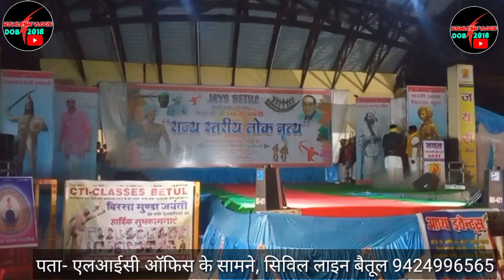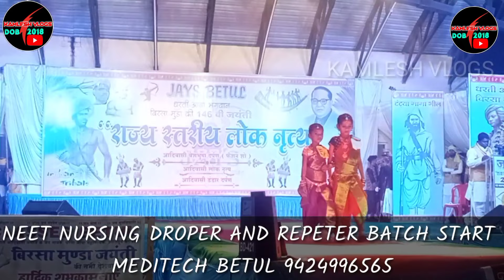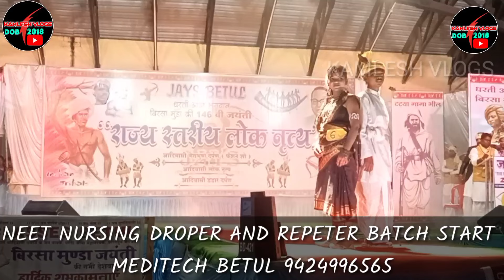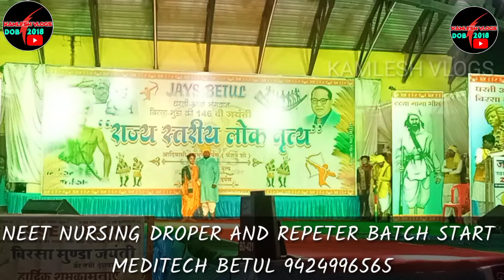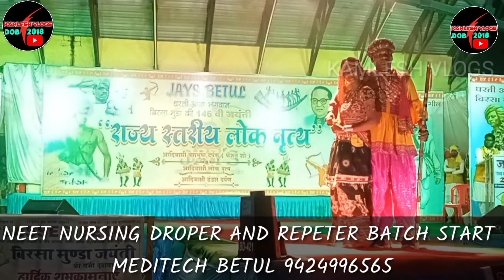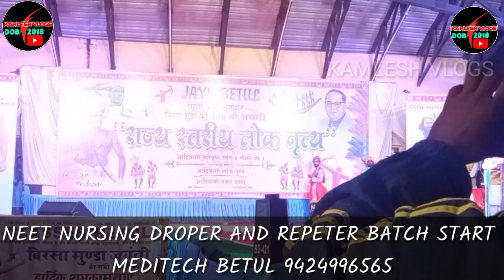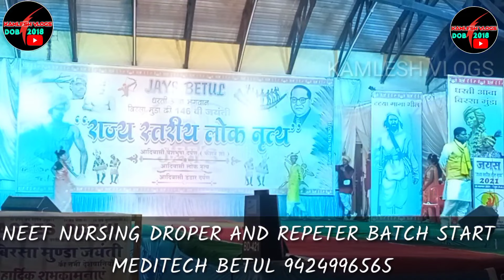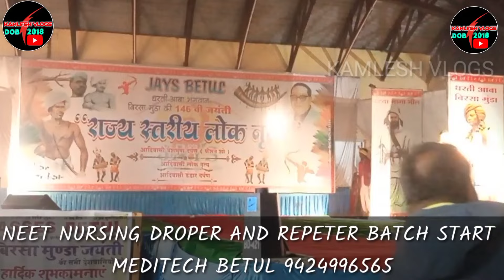बिरसा मुंडा बैतुल || Birsamunda Betul || Birsamunda Fashion show Betul2 || 15 Navmber || Aadiwasi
MIC CAMERA AND MOBILE

TRIPOD FOR MOBILE

TRIPOD FOR CAMERA MOBILE:-

Other Equipment
spiral macine

is video me subhah se lekakar sham tak safar btaya hu,,, maine kiya kiya kiy nhi nhi kiya hu mare din bhar ka video hai aapko jarur pasand aaya to like share

Kamlesh Uikey
From - Betul MadhyaPradesh ( India )